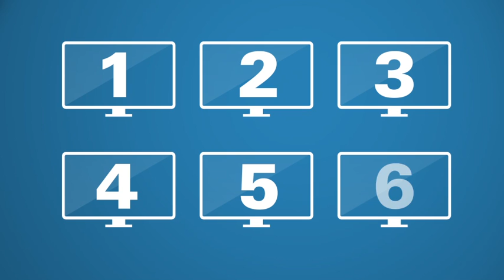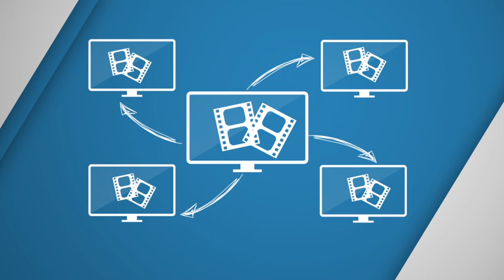InfiniTV Intro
Turn your PC into the world's coolest cable set-top box with Ceton InfiniTV, the world's most popular digital cable tuners for the PC.  Learn more about what InfiniTV can do for you.